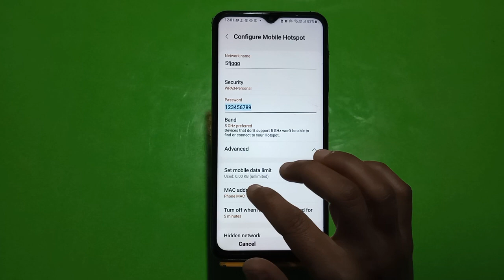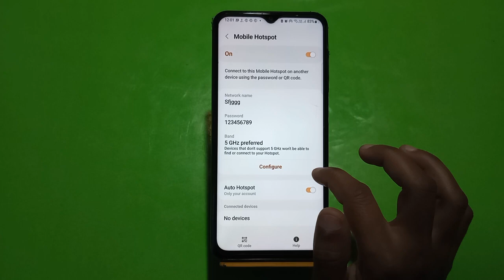How To Enable Hotspot Setting Samsung Galaxy F04S, Hotspot SettingSamsung Galaxy F04S,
How To Enable Hotspot Setting Samsung Galaxy F04S, Hotspot Setting

Samsung Galaxy F04S, Hotspot Settings,Hotspot Settings Samsung Galaxy F04S, How To Connect Hotspot Samsung Galaxy F04S, Wi Fi Settings,Samsung Galaxy F04S, Hotspot Use,Hotspot Not Working

How To Enablehotspotsetting Samsung Galaxy F04S, Hotspot Setting